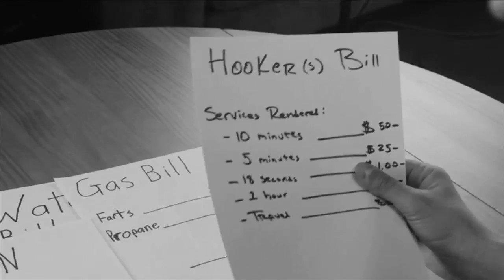Pineapple Fresh - Parody Infomercial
Jimmy Soppressata invites you to experience the Power of the Pineapple with Pineapple Fresh.

Written, Directed and Edited by - Drew Novelli

Starring -
Guy 1 - Brian Spitz
Jimmy Soppressata - Drew Novelli

Additional Help - Lauren Greenspan Novelli